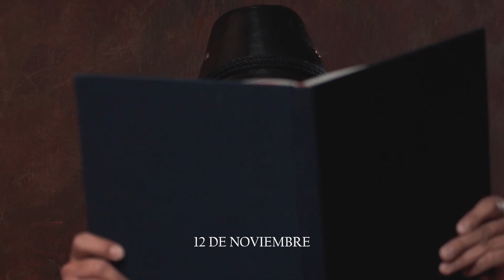Niza Buenrostro, Neto Peña - El mezcal que no pedí (Teaser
Nuevo video 'El mezal que no pedí' de Niza Buenrostro y Neto Peña disponible el 11 de Noviembre a las 22:00hrs